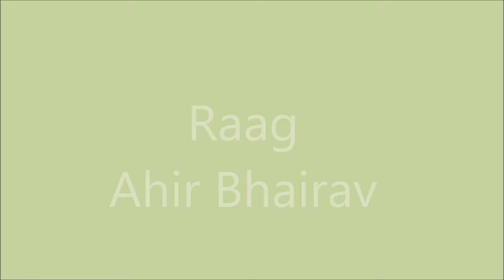Duet of Clarinet and Flute | Raag Ahir Bhairav | बांसुरी और क्लेरिनेट की जुगलबन्दी राग अहिर भैरव CK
Instrumental of Albela Sajan aayo Re Clarinet by Salim Dekhaiya & Flute by Chandrakant Kotecha Raag Ahir Bhairav.